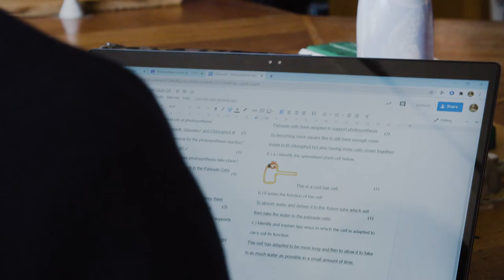Culford School Virtual Open Morning | Hear from our Prep School Pupils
We hear from our current Head Boy, Atharva and Head Girl, Gracie, along with Upper 3rd pupil, Jaime, on why they love Culford Prep School.